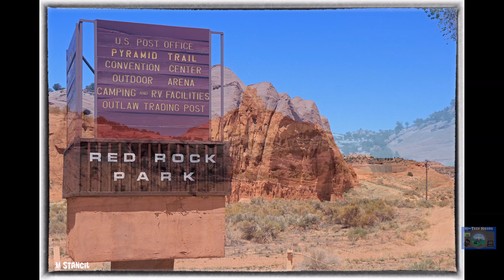Red Rock Park 4K - New Mexico (DJI Mavic Air 2 Footage) Crown Jewel of Gallup, NM. 2 hrs Albuquerque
Red Rock Park is an incredible park in Gallup, New Mexico and is considered the crown jewel of Gallup's parks and recreational system.  This beautiful park is 10 miles east of Gallup next to I-40 & only 2 hours away from Albuquerque. The park is located in the Church Rock census designated place.  This is named after the famous Church Rock mountain located in the park.  The designated place has a population a little more than 1,100.

Red Rock Park opened up in 1972 as an state park at a cost of 6 million dollars.  But in 1989 - the park was turned over to the Navajo Nation.

Red Rock has a lot to offer with it's breath taking views of the beautiful New Mexico Mountains.  Here are some of the facilities in the park:

.  Convention Center -  The convention center has 5 available rooms for events.  The convention center has an dining room , 2 conference rooms, and an large Auditorium.

.  Rodeo Grounds & Horse Stalls - The Rodeo arena is very popular in New Mexico.  The park is home to events such as Wild Thing Championship Bull Riding, Best of the Best Rodeo, Lions Club Rodeo, and the famous Indian Ceremonial.  The arena can hold up to 5,000 people.  Motocross events are done at the arena also.

.  Museum & Park Office - The building is located next to the convention center.  The museum is filled with Native American Art, rugs, jewelry, and pottery.

.  Campground - The park has 2 campgrounds.  The main and the west campgrounds.  The campgrounds have electric and water hookups, picnics areas, and on site bathrooms and showers.

Listed are some of the main Attractions:

.  Wild Thing Bull Riding Championship
.  Kickers Arenacross
.  Annual Gallup Inter-Tribal Ceremonial

. Hiking  - enjoy hikes to either the famous Church Rock or to Pyramid Rock.  Both hikes are considered moderate.  Church Rock trail is 1.9 miles while Pyramid Rock is 3.0 miles.  Make sure you take plenty of fluids for your hike.

Hope you enjoy the beautiful views of the Red Rock Park in New Mexico.  Hope you enjoy the views from an Bird's Eye View!!